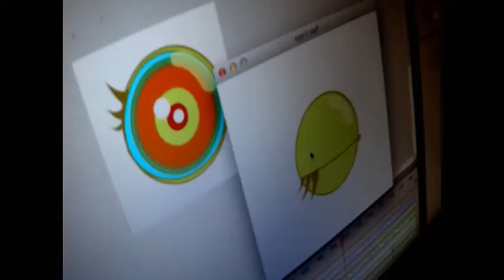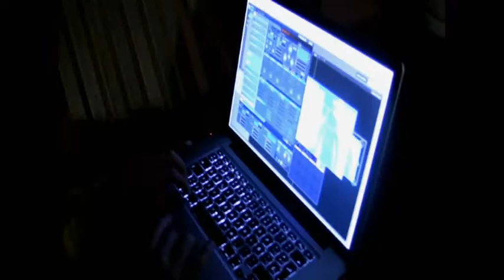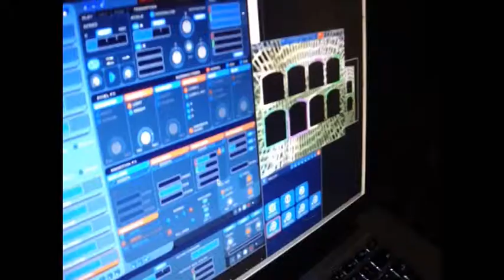workshop video mapping - barcelona 10-11.12.2011